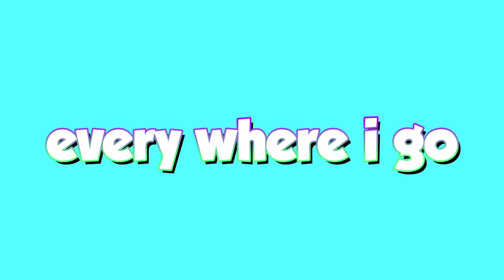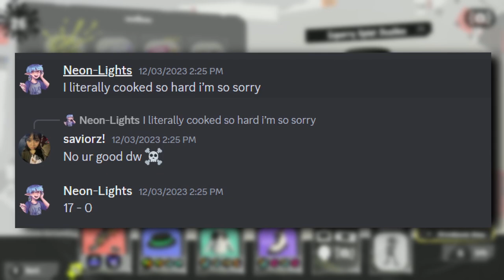I SUCK AT TRIPLE SPLASHDOWN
➤Ever since chillseason Came out in splatoon3 There has been one special that has been the bane of my existence, and that special being the one and only TripleSplashdown. So I decided to try it out for myself while only using the special weapon to kill. It was very chaotic to say the least...

➤Socials◀

Editing: Davinci Resolve 17
Thumbnails: Photoshop 2021
Capture Card: Elgato  HD60 S
Mic: Blue snowball ICE
Recording Software: Elgato Game Capture HD